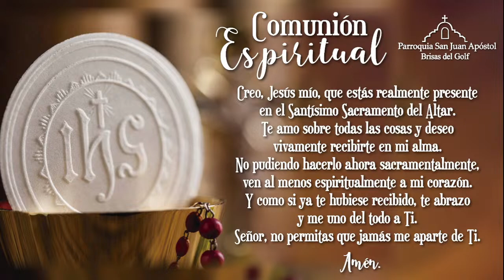SANTA MISA - Viernes de la Octava de Pascua